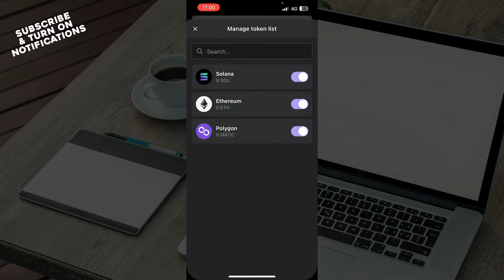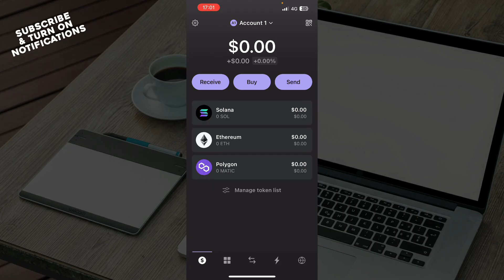How To Delete Your Phantom Wallet Account (Quick Tutorial)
Today we talk about How To Delete Your Phantom Wallet Account, so stay until the end of the video to see the full explanation.